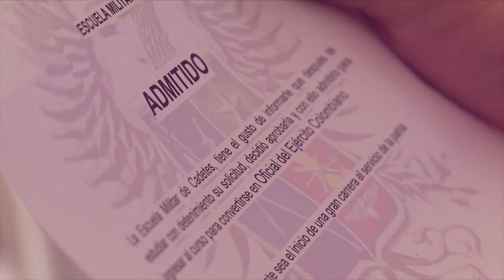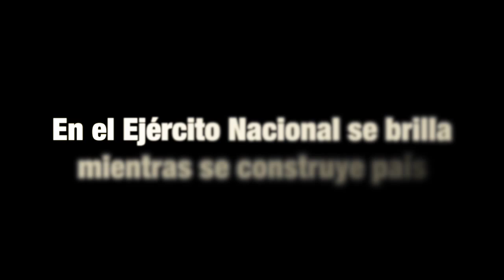Comercial versión completa 3